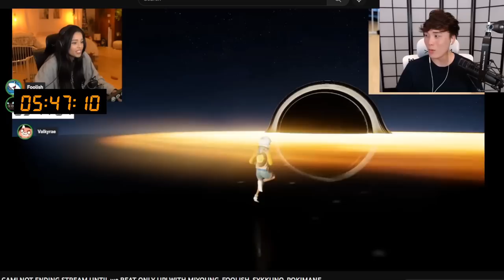Sykkuno Gave A Motivational Speech To Valkyrae After Falling During Their Only Up Challenge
Sykkuno is that friend that we all need! Even after falling off + ratio in only up, he still believed in Rae! Infernal twins!!!